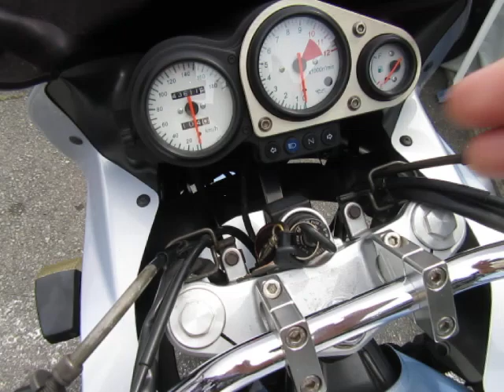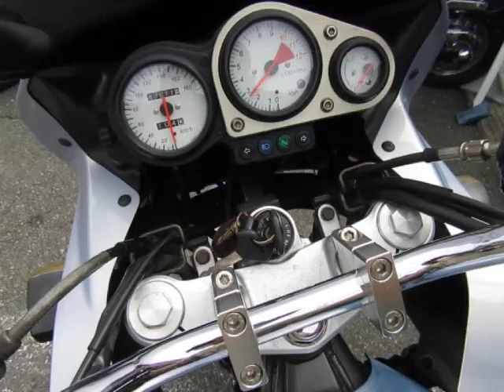ZR-7S 2004年 中古車 ハンドルアップスペーサー付!! バイクショップ名:FREAK’S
☆☆☆陸運局認証工場完備です★車検・修理・タイヤ交換やオイル交換などのメンテナンスもお任せ下さい☆☆☆
・支払総額には、点検、整備、車検取得、24時間対応の距離無制限ロードサービスが含まれております。送料は別途必要となります。